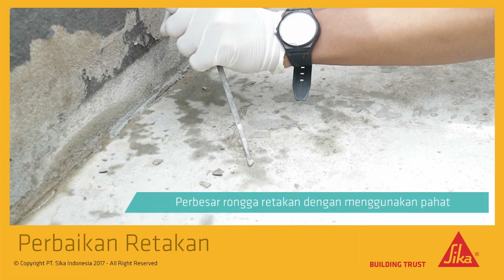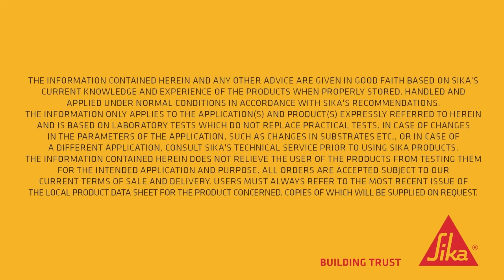Sikalastic®-590 Deck Seal - Application Process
Sika® Roofing Solution with Sikadur®-20 Crack Seal, Sikalastic® Fleece and Sikalastic®-590 Deck Seal